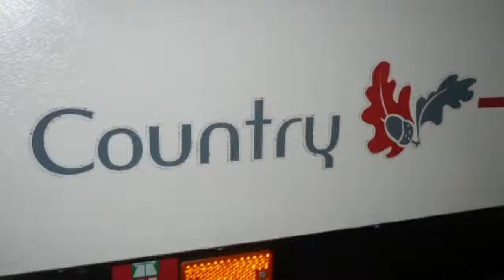Vouwwagen te koop: COMBI CAMP COUNTRY TOP MODEL BEIGE BORDEAUX